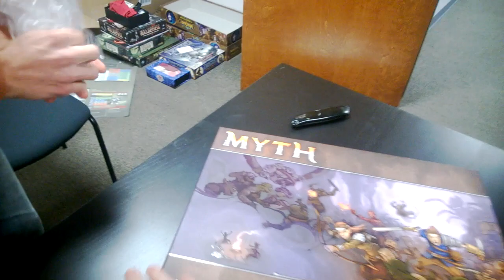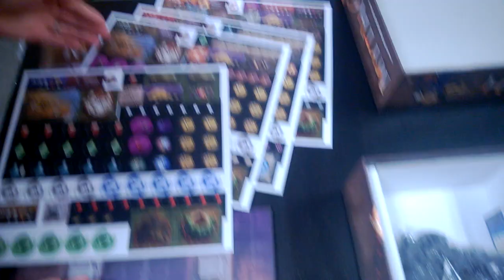MYTH Advance Copy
This is very first copy of MYTH being opened!